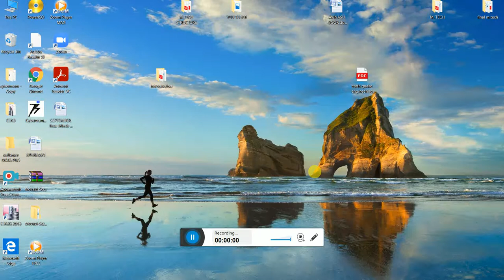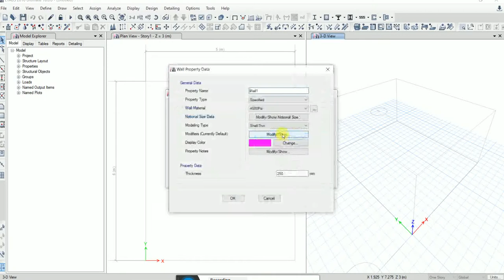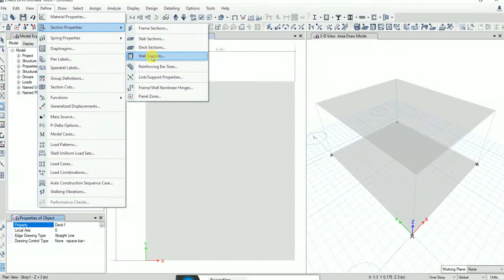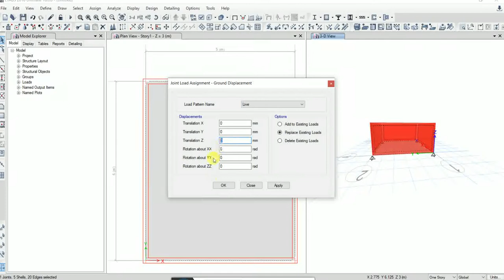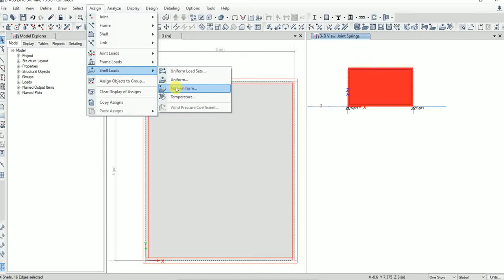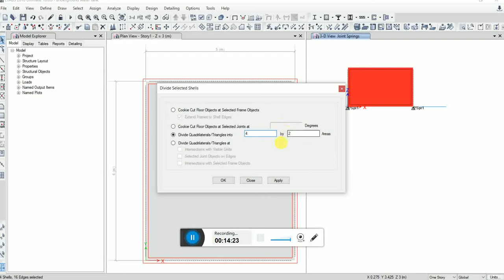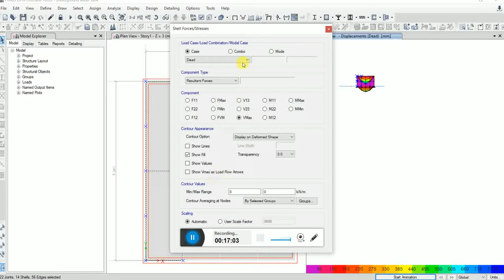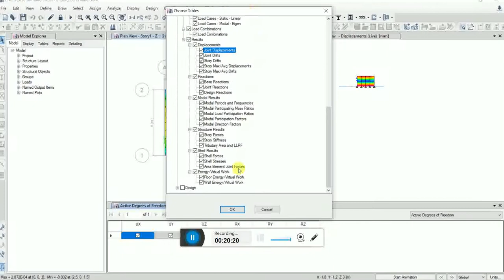analysis of underground water tank with etabs 2016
analysis of underground water tand including its soil pressure using ETABS 2016